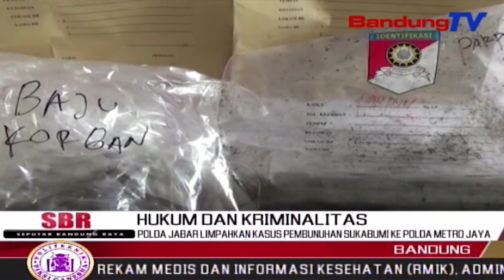Polda Jabar Limpahkan Kasus Pembunuhan Sukabumi Ke Polda Metro Jaya | SBR | BANDUNGTV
SBR | BANDUNGTV | IRFAN RAMANDA | Kepolisian Daerah Jawa Barat, Melimpahkan Kasus Pembunuhan Sukabumi Dengan Dalang Tersangka A-K, Yang Tega Menghabisi Suami Dan Anak Tirinya, Hingga Membakar Kedua Mayat Korban Di Dalam Mobil, Ke Polda Metro Jaya,, Pelimpahan Tersebut Didasari, Lokasi Pembunuhan Yang Terjadi Di Wilayah Hukum Provinsi Polda Metro Jaya.